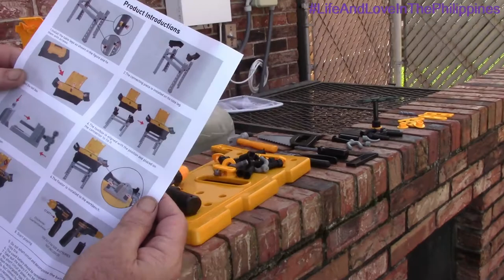GEYIIE TOOL SET FOR TODDLERS, KIDS TOOL BENCH 66 Pcs TOY TOOLS CONSTRUCTION WORKBENCH PRODUCT REVIEW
Interested in meeting a Filipina? Perhaps you are a Filipina interested in joining a dating site. click the

An American man and Filipina woman found their love together. This is their life, and life changes since they started as a long-distance relationship. Follow their journey to living happily ever after in the Philippines. A journey of moving from New Orleans to the Philippines and their daily lives and struggles to make it all happen. They know they will have good days and bad, ups and downs. But, It will be fun and also, an educational journey for them and you as well.